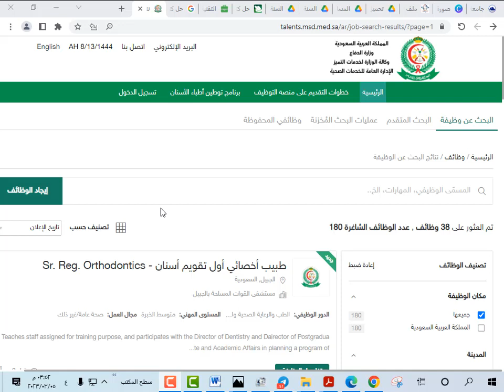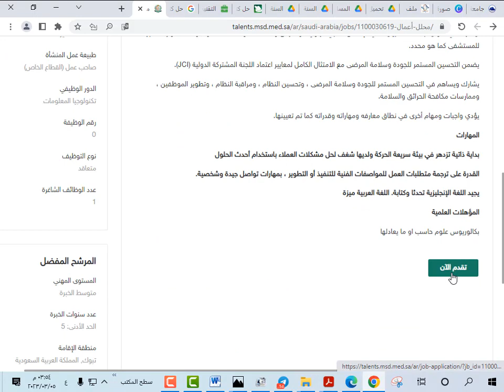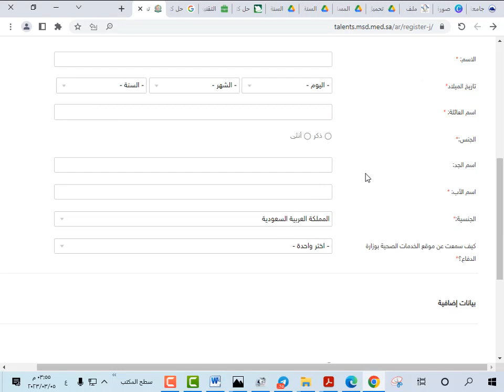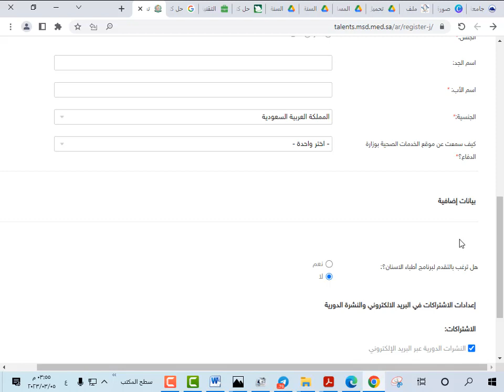الخدمات الطبية للقوات المسلحة تعلن عن توفر العديد من الوظائف لحملة الثانوية فما فوق بعدة مدن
الخدمات الطبية للقوات المسلحة عن توفر العديد من الوظائف المتاحة لحملة الثانوية فما فوق وذلك بعدة مدن في المملكة: